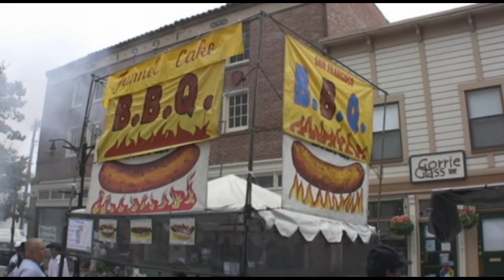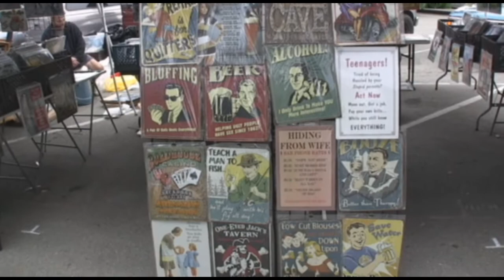2011 Niles Antique Faire Part 2 Of 2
Part 2 includes more of this annual event in the town of Niles, CA